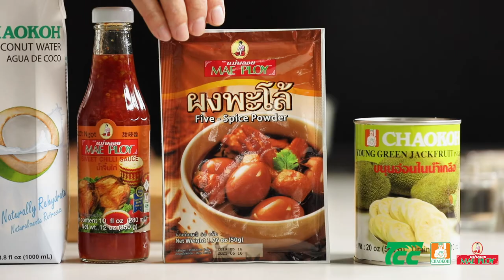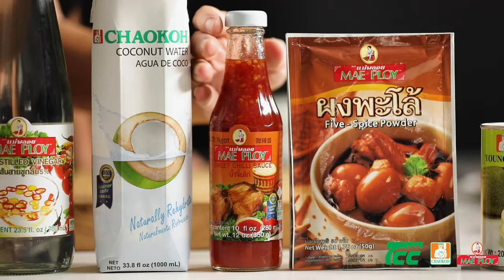ข้าวหมูพะโล้มะพร้าวหอม (Coconut & Five-Spice Braised Pork Belly)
ข้าวหมูพะโล้มะพร้าวหอม
(Coconut & Five-Spice Braised Pork Belly)